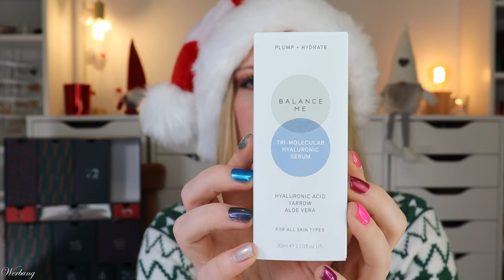NUJA - Lookfantastic Men Adventskalender 2023 | Unboxing | Inhalt | Beauty | Claudis Welt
Jetzt geht es in den Endspurt: Die Adventskalendersaison ist eröffnet :)
Heute habe ich den Lookfantastic Men adventskalender 2023 für euch.
Regulär kostete er 80 € und ist ausverkauft.

Aktuelle Limited Editions bei Lookfantastic:
LOOKFANTASTIC Christmas Eve Edit 2023 (L,*)
The LOOKFANTASTIC Christmas Present 2023 (L,*)
LOOKFANTASTIC Christmas Cracker 2023 (L,*)

00:00 Ho Ho Ho ihr Lieben!
00:40 Box 1
01:37 Box 2
02:03 Box 3
03:00 Box 4
03:38 Box 5
03:54 Box 6
04:21 Box 7
04:44 Box 8
05:15 Box 9
05:53 Box 10
06:40 Box 11
07:26 Box 12
08:08 Box 13
08:27 Box 14
09:13 Box 15
10:25 Box 16
11:30 Box 17
12:15 Box 18
12:56 Box 19
13:55 Box 20
14:22 Box 21
14:48 Box 22
16:13 Box 23
17:08 Box 24
17:56 Box 25
18:45 Mein Fazit

Liebe Grüße
Claudi